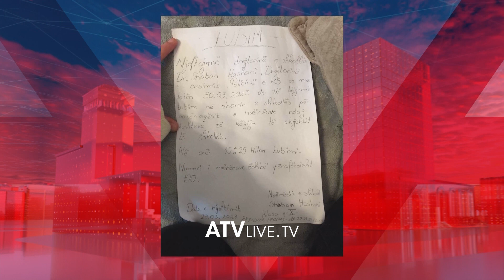Protestojnë nxënësit e gjimnazit "Dr Shaban Hashani"